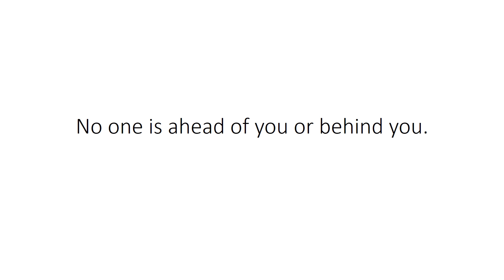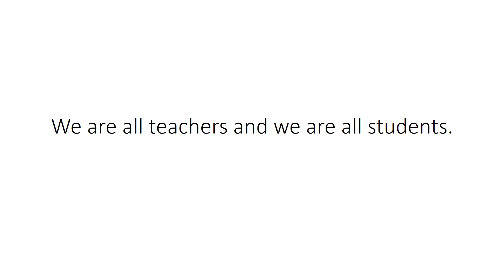It’s a Journey…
Manage by

Ajay Rathod